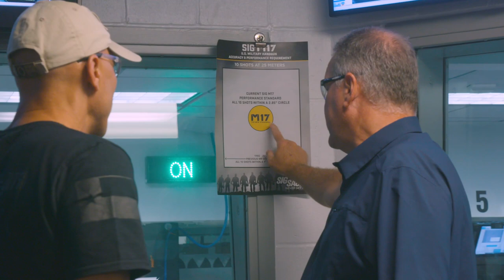Mixed Martial Arts Legend, Royce Gracie at SIG SAUER HQ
SIG SAUER was honored to have mixed martial arts legend, UFC Hall of Famer and SIG Hunter Games Competitor Royce Gracie Royce Gracie stop by our NH Headquarters recently! Royce toured the factory, spent time at SIG SAUER Academy with Team SIG Pro Shooter Lena Miculek and the new SIG LMG Machine Gun! It was a pleasure to have you Royce and we can't wait to see you again!